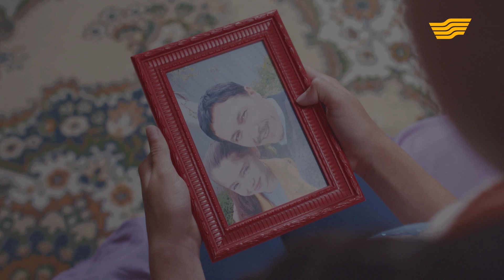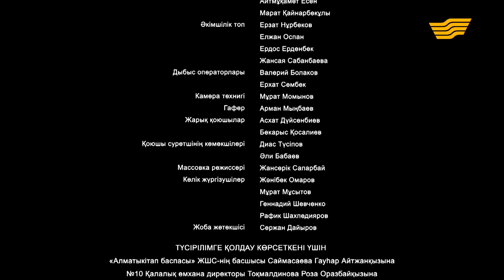«Аға» 10-бөлім \ «Ага» 10 серия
Жетімдер үйінен қашып кеткен қарындасын іздеуге шыққан Боранның өмірі баяндалады